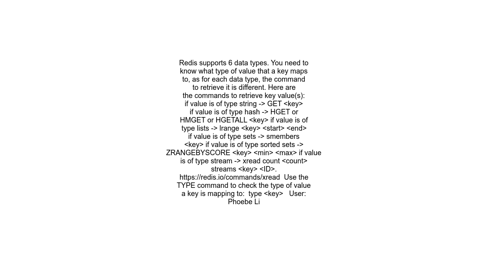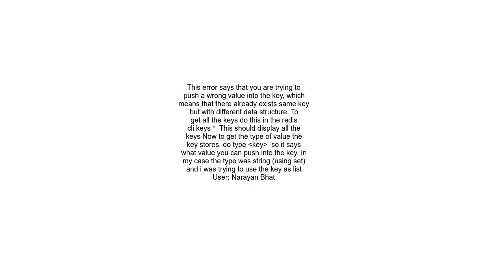WRONGTYPE Operation against a key holding the wrong kind of value php